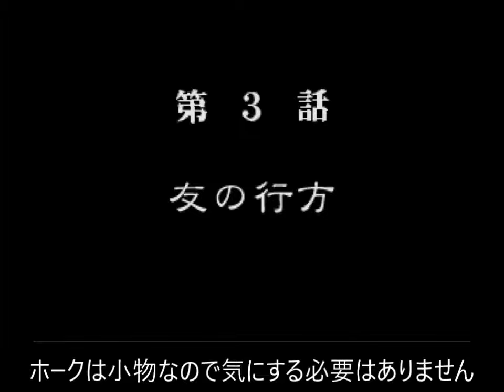【影牢～刻命館 真章～】第二話、ガストーンの兄貴と弱いものしか狩れない子を撃退！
トラップを駆使して侵入者を撃退しろ！